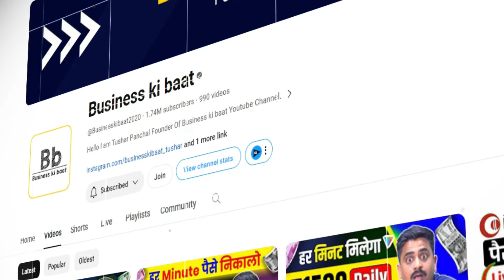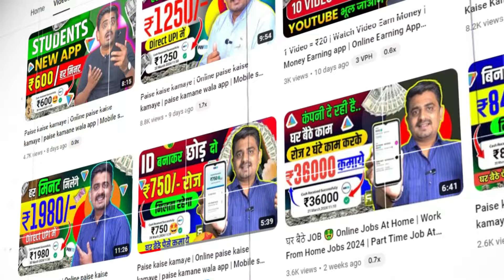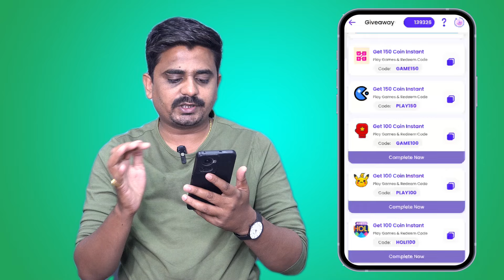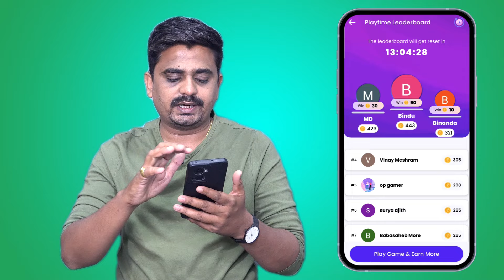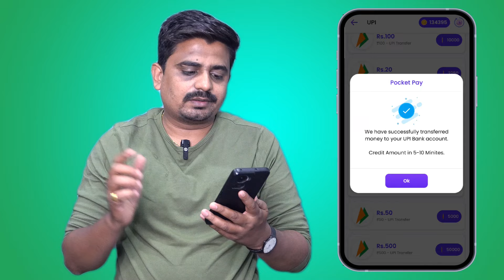New Earning App Today | online paise kaise kamaye | paisa kamane wala app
In This Video :

earning app
2023 best self earning app

Your Queries-

earning app
earning app
earning app
earning